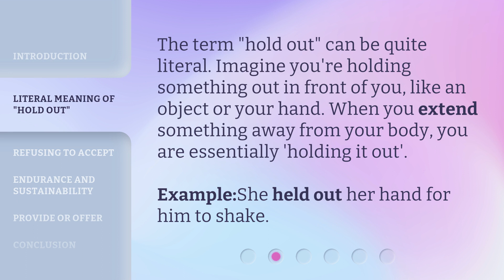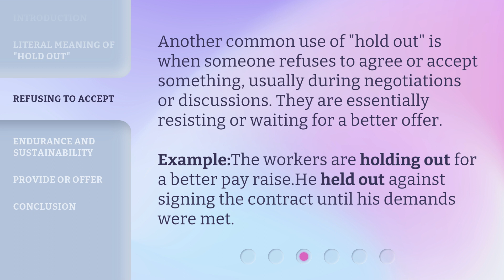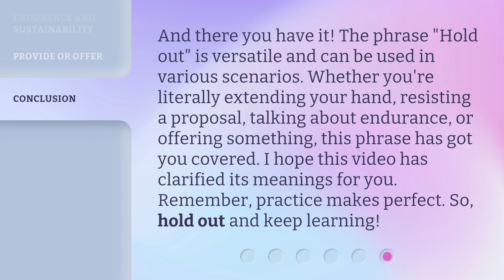Unveiling the Meaning of "Hold Out"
Unveiling the Meaning of Hold Out • Discover the various meanings and usage of the phrase 'Hold Out' in English. From its literal meaning to refusing to accept, endurance, and offering, this video will help you fully grasp the versatility of this phrase and how to use it in sentences.

00:00 • Introduction - Unveiling the Meaning of "Hold Out"
00:25 • Literal Meaning of "Hold Out"
00:46 • Refusing to Accept
01:10 • Endurance and Sustainability
01:32 • Provide or Offer